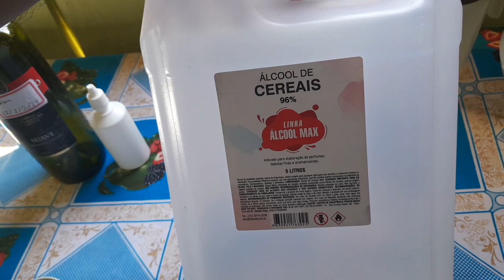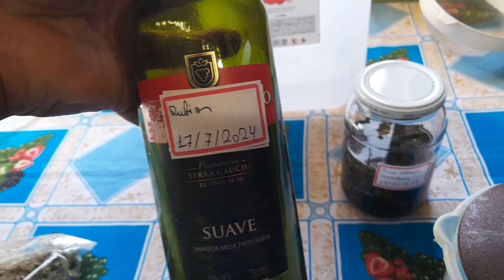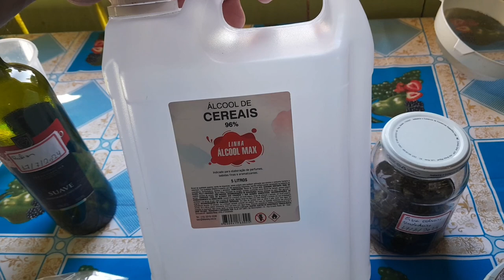vamos FAZER JUNTOS tintura de erva cidreira verdadeira 🤗